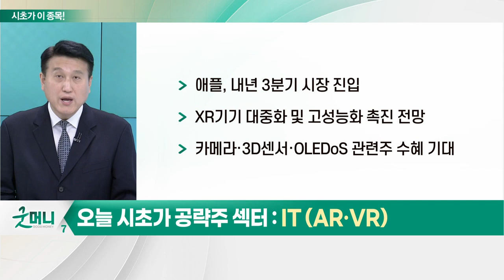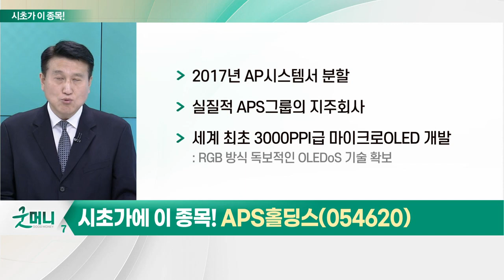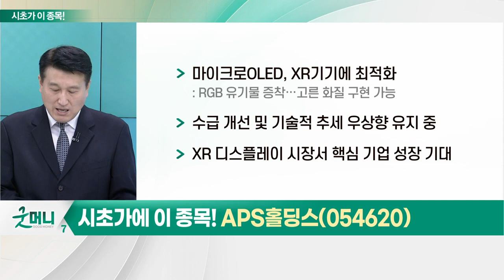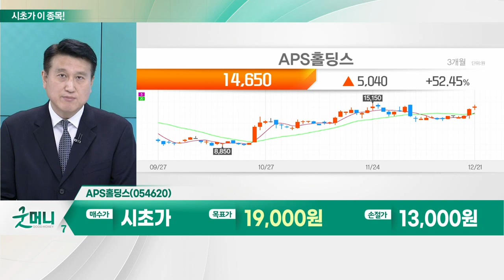IT(AR·VR)... APS홀딩스(054620)_시초가에 이 종목 (20221222)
- 내년 애플 XR 관련 신제품 출시 예정
- 본격적인 고성장 진입 예상
- VR 제품 주류… 메타 70%로 점유율 1위
- 'CES 2023'계기로 XR 디바이스 관심 재점화 예상
- 애플, 내년 3분기 시장 진입
- XR 기기 대중화 및 고성능화 촉진 전망
- 카메라·3D 센서·OLEDoS 관련주 수혜 기대

APS홀딩스(054620)
- 2017년 AP시스템서 분할
- 실질적 APS그룹의 지주회사
- 세계 최초 3000PPI급 마이크로 OLED 개발: RGB 방식 독보적인 OLEDoS 기술 확보
- 마이크로 OLED, XR 기기에 최적화: RGB 유기물 증착… 고른 화질 구현 가능
- 수급 개선 및 기술적 추세 우상향 유지 중
- XR 디스플레이 시장서 핵심 기업 성장 기대